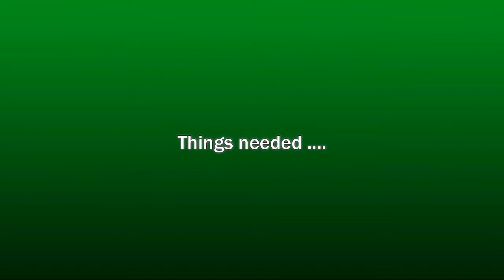paper quilling : Making amazing flowers - Must watch and learen